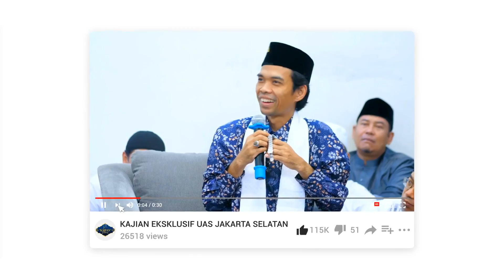Keren!! Ceramah Gaul Ustadz Hanan Attaki yang bikin Nyaman 1 Kampus Part 1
Ceramah Terbaru Ustadz Hanan Attaki,

Chanel Kami adalah channel Youtube yang berisikan ceramah-ceramah agama dari tuan guru ustadz DR Abdul Somad UAS dan ustadz-ustadz lainnya.

 PERHATIAN - Silahkan Share Video-video KAJIAN EKSKLUSIF dengan catatan :
* Tidak mengedit atau memotong video yang bisa menimbulkan kesalah pahaman.
* Tidak dimonetize.

SILAHKAN SHARE LINK VIDEO INI AGAR SEMUA MENDAPAT MENFAAT

Abdul somad, uas,ceramah terbaru ustadz abdul somad, ceramah uas terabaru, ceramah lucu ustadz abdul somad, ceramah lucu uas